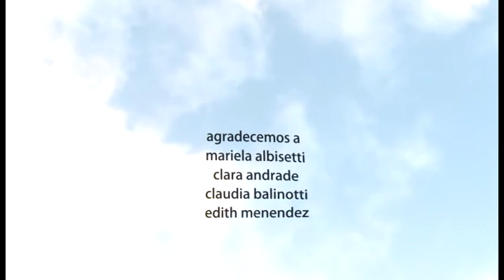ENTROPIA - 26 DE DICIEMBRE 2013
Este jueves 26 de diciembre a las 20hs, pasan Entropía en el Teatro Colón de MarDelPlata, en el marco de la 30º Función de Mar del Plata en Cortos.
Un trabajo que no hemos proyectado muchas veces, y que participó en 2012 del Festival de Cine Inusual.

Dirección: Gimena Torti, Mariano Tiribelli.
Producción: Compañía Quantum/El Galpón de las Artes. Cámara/Edición/Sonido: Mariano Tiribelli.
Idea/Coreografía: Gimena Torti.
Elenco: Tatiana Valino, Nazarena Colombo. Gimena Torti.
Argentina. 19 min.